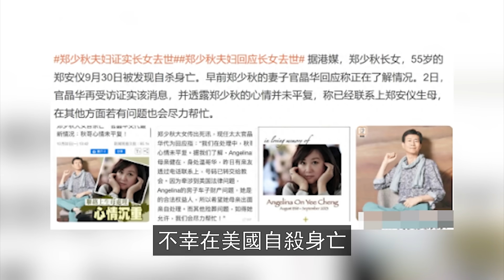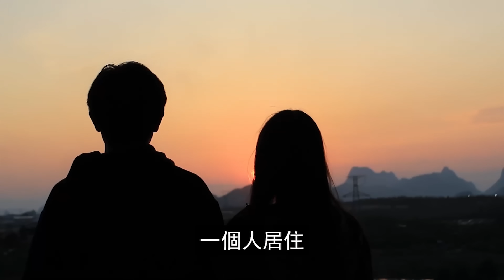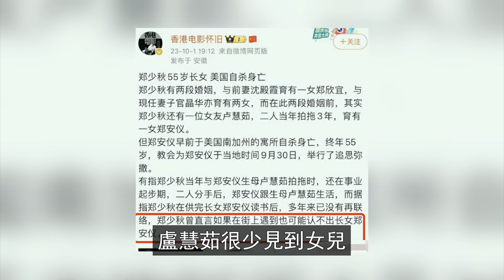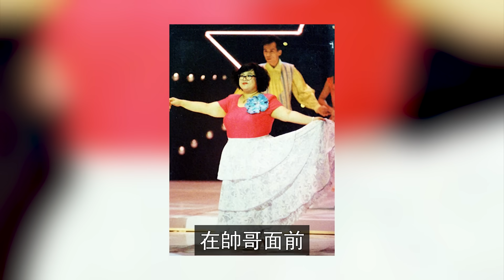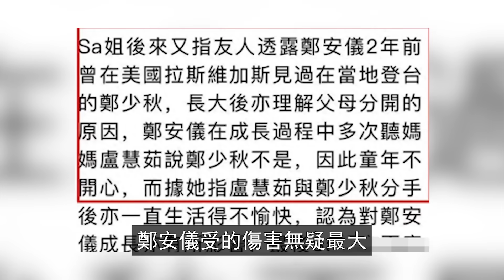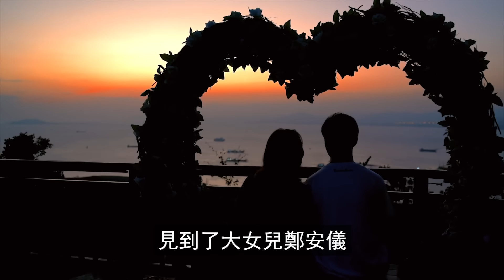拒絕參加大女兒葬禮，鄭少秋他到底在害怕什麼!鄭欣宜曝光大批重磅秘密，鄭少秋最大陰謀敗露，受害者不止大女兒鄭安怡一人！【三言两娱】鄭少秋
拒絕參加大女兒葬禮，鄭少秋他到底在害怕什麼!鄭欣宜曝光大批重磅秘密，鄭少秋最大陰謀敗露，受害者不止大女兒鄭安怡一人！
42歲黃宗澤官宣喜訊！經紀人已證實，終於找到歸宿，兩人感情很穩定！徹底放下胡杏兒！